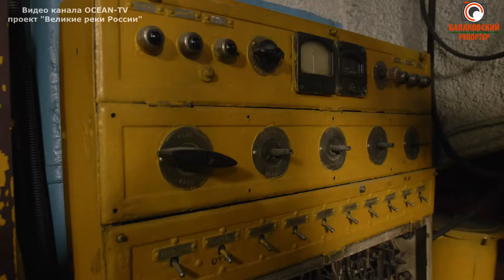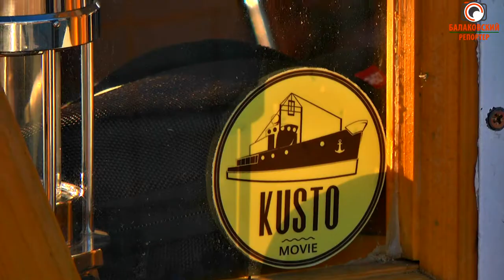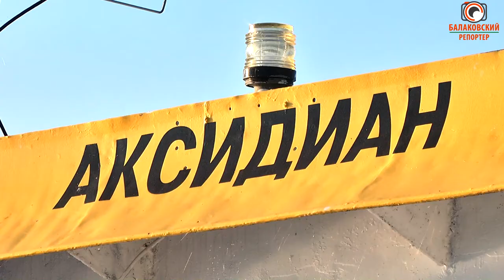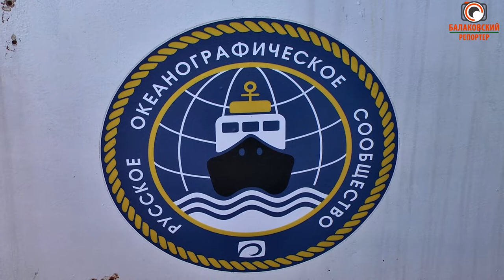В главной роли-ВОЛГА! (проект "Великие реки России" в Балакове)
О Волге – через города, которые расположены на её берегах; через людей, которые встречаются на пути; через уникальные места, коих путешественники увидели уже столько, что и перечесть все невозможно. Проект «Великие реки России» раскрывает Волгу во всём её многообразии. Для этого в плаванье отправилась экспедиция телеканала Океан-ТВ, состоящая из трёх человек. А началось всё год назад со старого патрульного катера, который превратился в комфортное судно Аксидиан -  на нём созданы все условия для работы съёмочной группы.  Побывали путешественники и в Балакове. И наш канал узнал все подробности экспедиции.